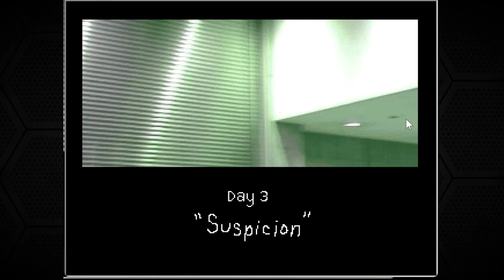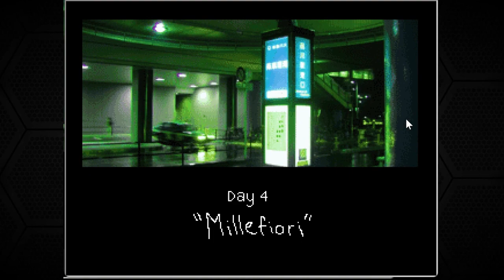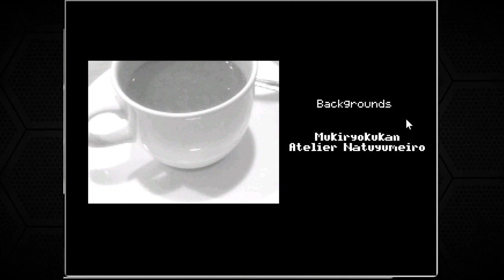No Money, Bro Problems - Mix Ore [Part 3]